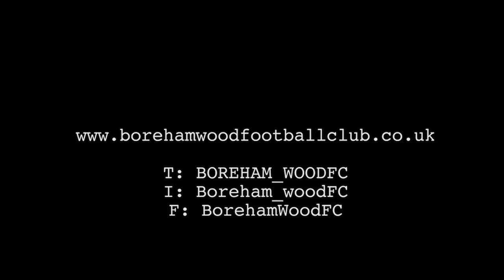Luke Garrard Reaction Dover Athletic